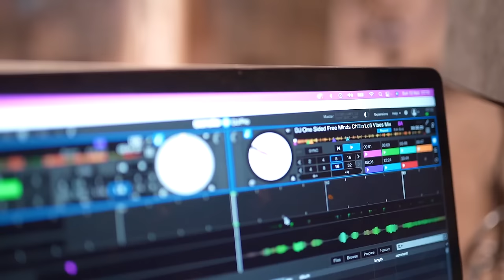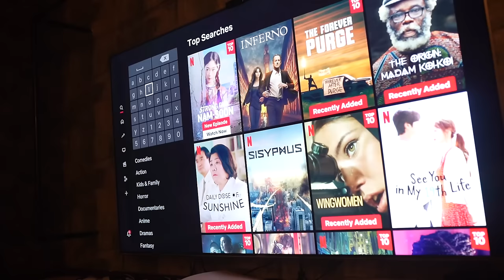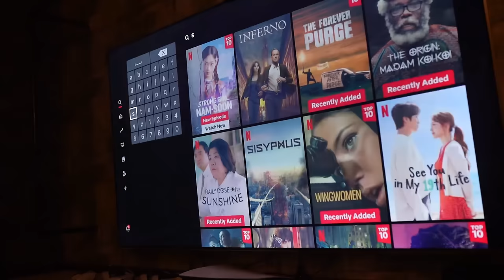A DAY IN MY SHOES - ISOKOBOY ISB LIFESTYLE VLOG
A DAY IN SHOES - ISOKOBOY ISB LIFESTYLE VLOG

Today I start a lifestyle journey to share with you all here how it feels to be in my shoes, on this journey I’d be sharing lots of fun moments and all sort with you all here again.

OSHE..